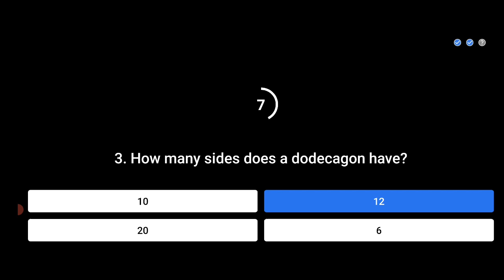Flipkart Prize Wali Paathshala Quiz Today Answers | 07 January 2021